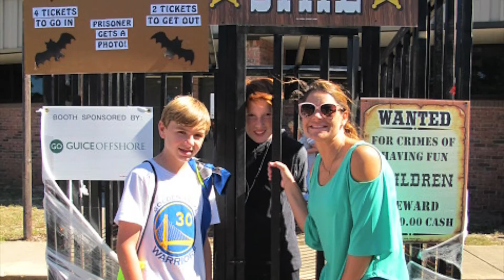Our Lady of Fatima Elementary School - See the Difference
We are OLF Elementary.  Experience the difference at OLF Elementary where we educate young minds in a christian environment.